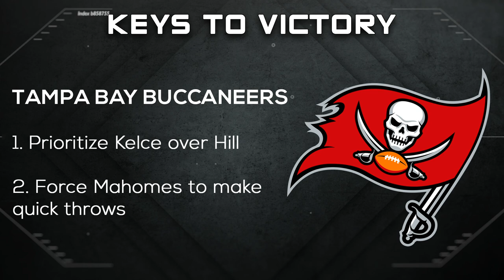Super Bowl LV Episode, Game Preview, Stafford/Goff Trade | FULL SHOW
In this episode, Hassan Khan previews and gives his analysis of Super Bowl LV between the Kansas City Chiefs and the Tampa Bay Buccaneers. He also discusses the Matthew Stafford and Jared Goff trade between the Lions and Rams, as well as what it's like to interview players during Super Bowl 55 week.

Use the link to play ThriveFantasy and win big!

0:00 - Intro
1:43 - What It’s Like Interviewing Super Bowl Players
7:53 - NFL News
15:41 - Super Bowl Preview
27:29 - Stafford/Goff Trade